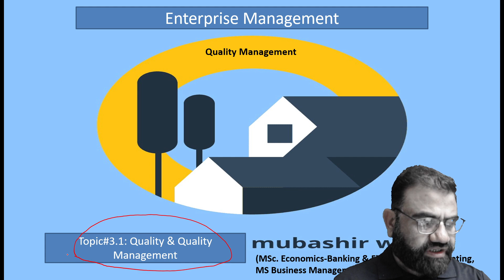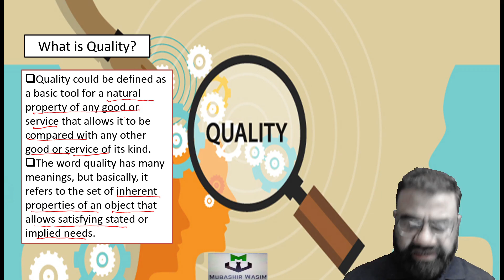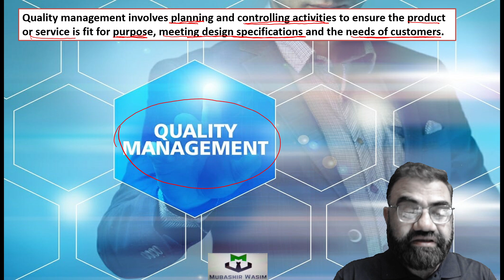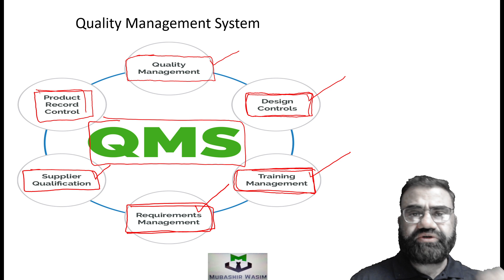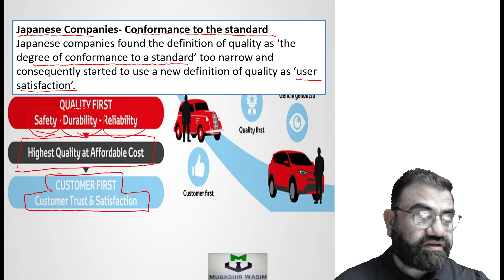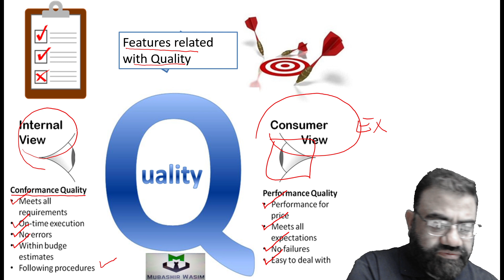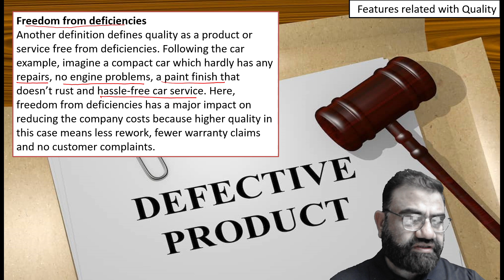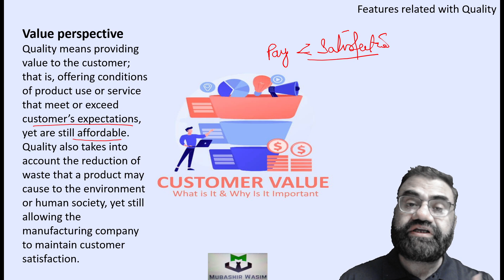L3.1 Quality and Quality Management: EM Revision ICMAP by Mubashir Wasim 0333 4273 174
Prepare in Urdu / Hindi by Mubashir Wasim. Especially prepare for quick revision of Enterprise Management of ICMAP. The videos are also helpful for Strategic Management, Operation Management like courase of BBA, MBA, BS Commerce, BS Accounting and Finance.
His qualifications are S# Degree Specialization A1M- 1- MS Project Management Project Analysis- Investment & Finance 2- MSc. Economics Money, Banking & Finance 3- MBA Marketing 4- MCS Software Engineering 5- MS-IT Information System
These short video prepared for Quick Revision of Fundament of Management FOM a foundation level course of ICMAP. Video is also workable for BBA, MBA, BS Accounting and Finance, BS Commerce and M. Com. This video is prepared short and precise to save the time of the student and explained in very easy words. Mubashir Wasim is a teacher of Management, Economic, and Tax. In many University of Local and Private Sector he taught HRM, Organization Behavior, Research Methods, and Project Management. Mubashir Wasim is also serving as trainer in the field of Motivation, Leadership and Anti Money Laundering Compliance (AML Compliance)